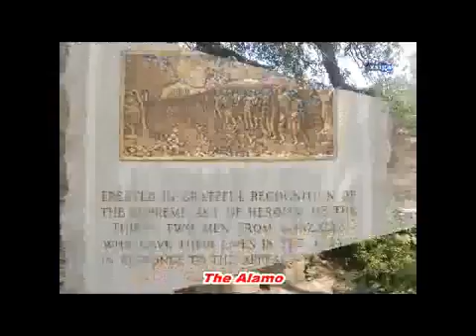San Antonio The Alamo TX